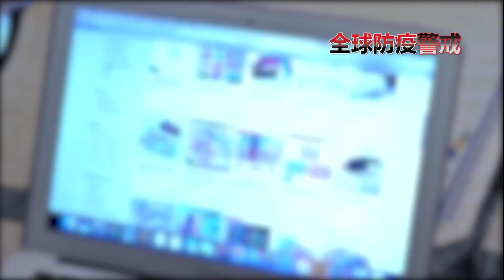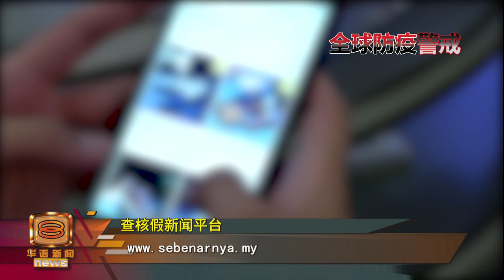行管期停课没载送学生 防长：校巴业者不应收费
疫情重击经济，无论是生意人或打工族，都面对资金流动问题。有家长申诉，虽然学校停课，但校巴司机依然要求他们付费。政府强调，这绝对不应该发生，如果没有提供服务，就不能收费。同时社群媒体流窜的假新闻猖狂，就连国防部高级部长拿督斯里依斯迈沙比里也成为最新受害者。